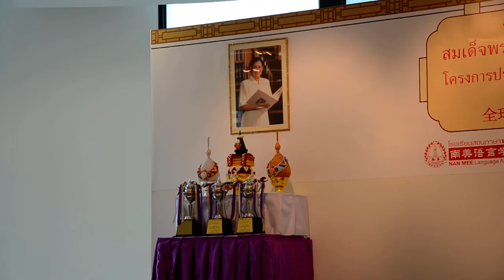ai yu xi wang(love and hope) by Mind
by Kamolvasu chutisamoot(Mind) @ การประกวดทักษะภาษาจีนของนานมี